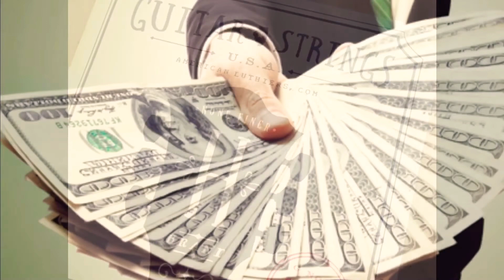There Never Was a Fool - Buck Owens & The Buckaroos